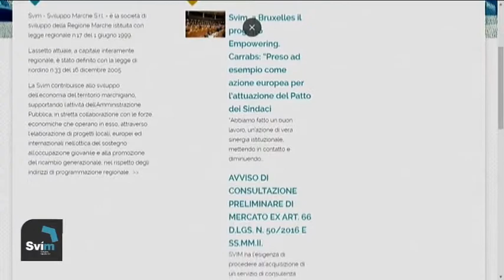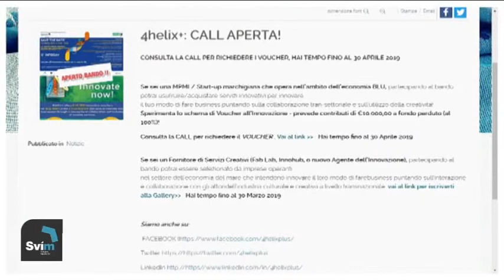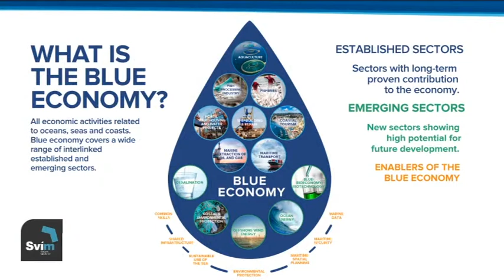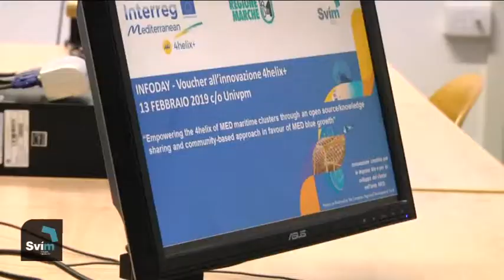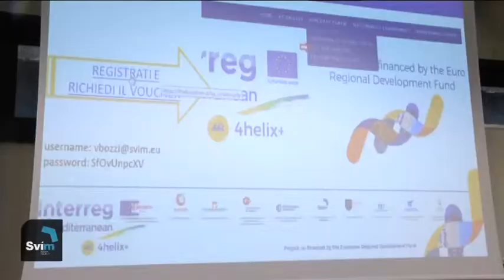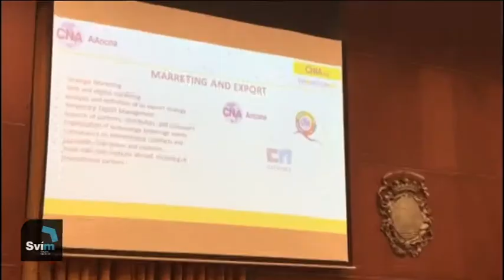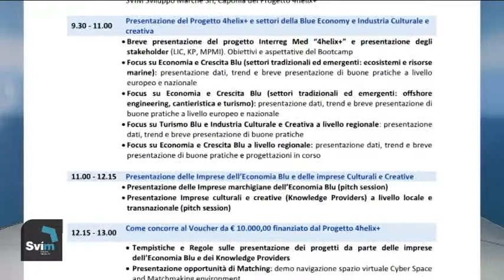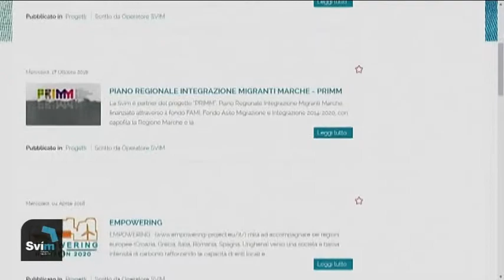SVILUPPO MARCHE terza puntata